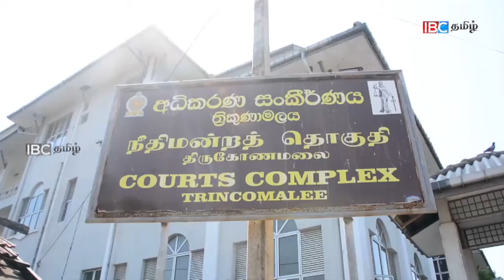நீதிமன்றத்தை அவமதித்தமைக்கு எதிராக திருகோணமலையில் சட்டத்தரணிகள் போராட்டம்